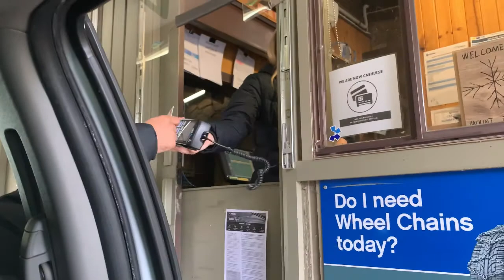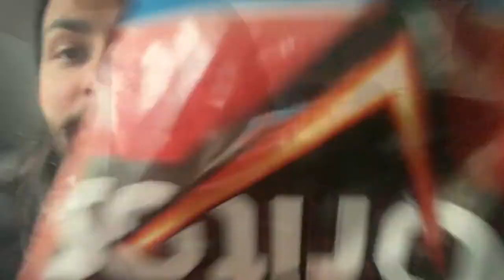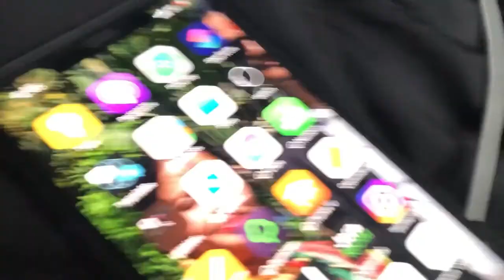Mount Buller VLOG 2021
Mount Buller is a popular ski resort in Victoria, Australia, known for its stunning alpine scenery and extensive winter sports facilities. Located about 208 km northeast of Melbourne, it offers a range of activities including skiing, snowboarding, and mountain biking, making it a year-round destination. The village at Mount Buller features accommodations, restaurants, and shops, catering to tourists and adventure enthusiasts alike.

A road trip from Melbourne to Mount Buller takes approximately three hours, covering around 208 km. The drive passes through picturesque countryside and small towns, providing an enjoyable journey with scenic views and opportunities for stops at local attractions.